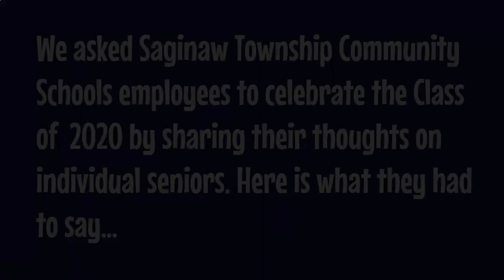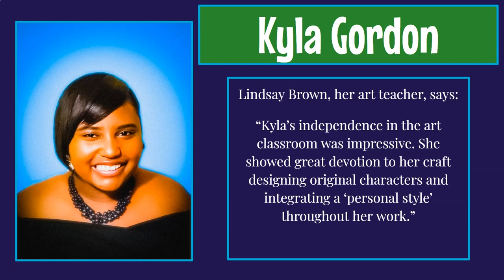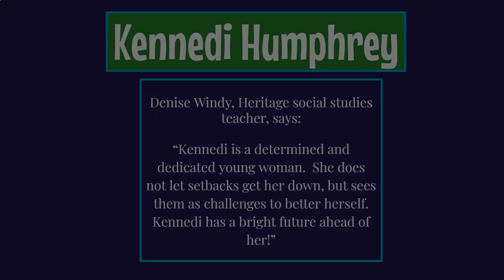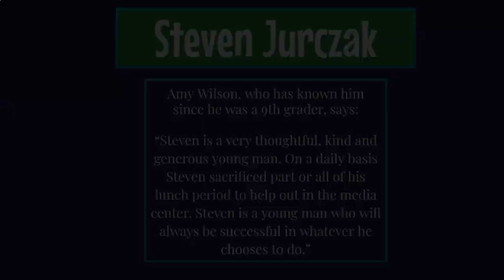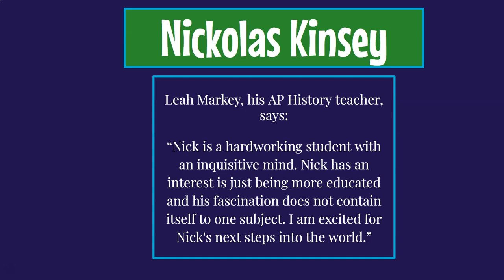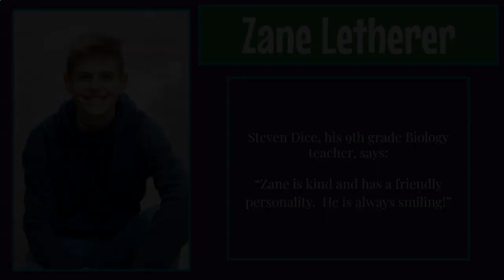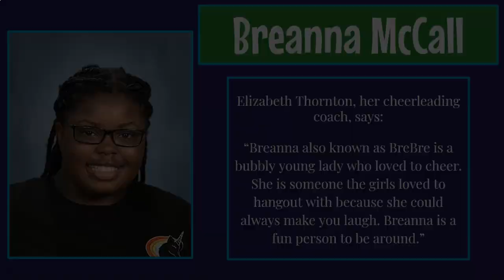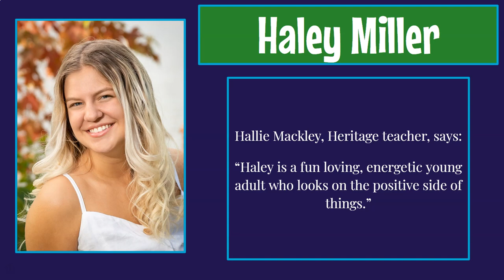Heritage High School Class of 2020 Tribute (G - M)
Heritage High School Class of 2020 (Last name G-M)